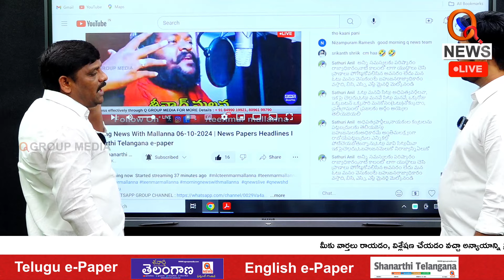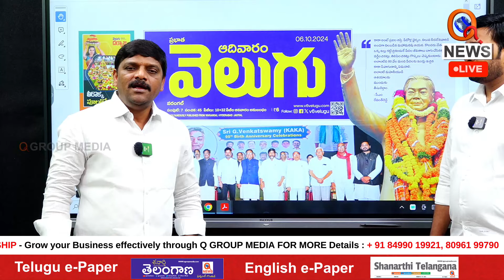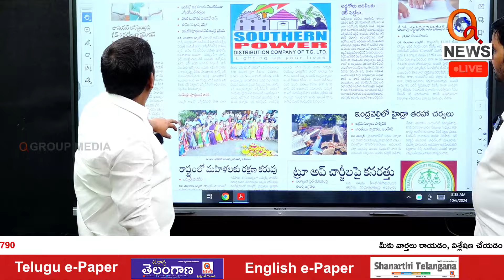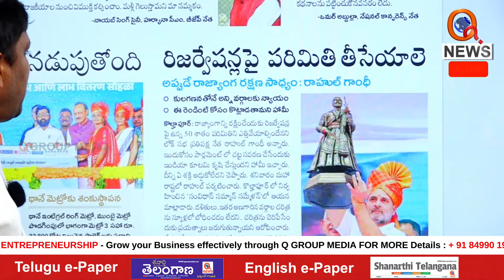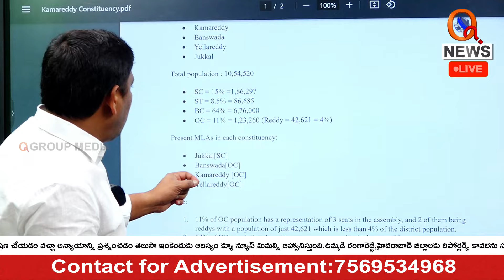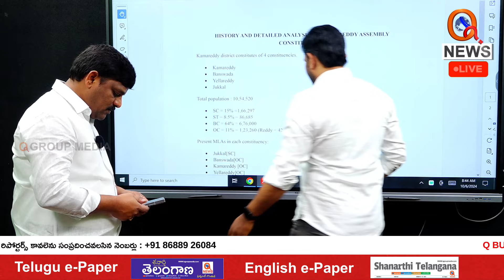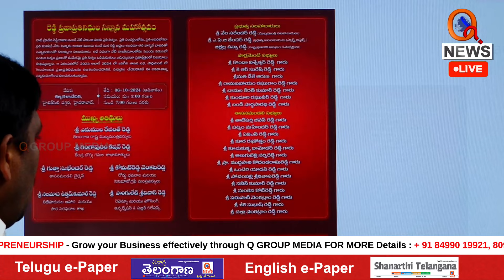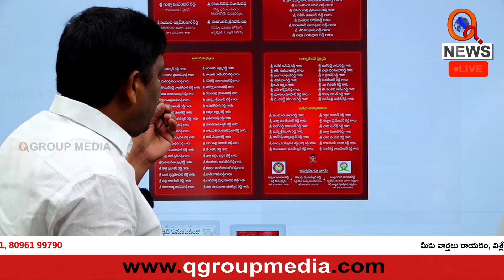MLC Mallanna Gets Serious up on MLA Venkat Ramana ReddyI Shanarthi Telangana